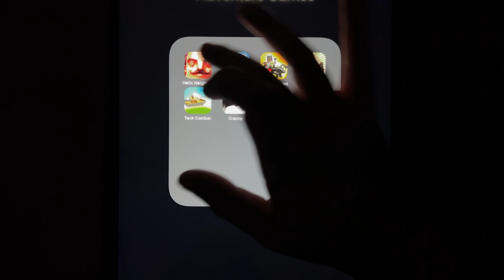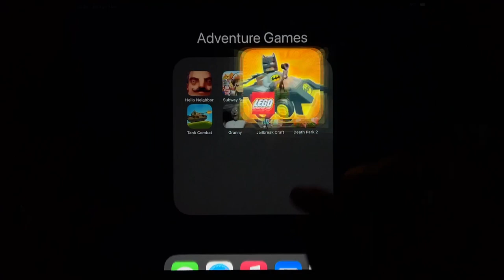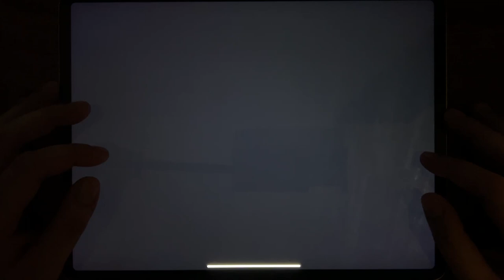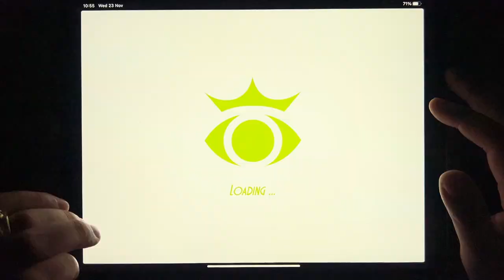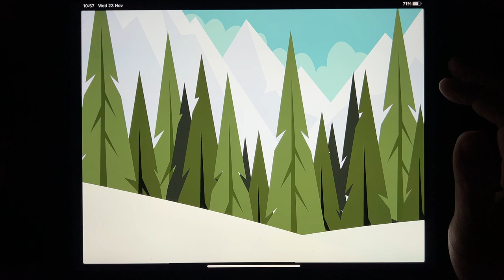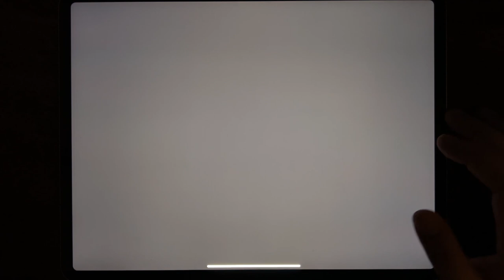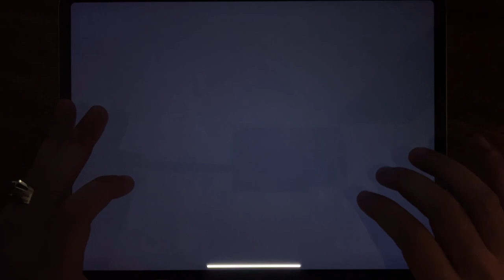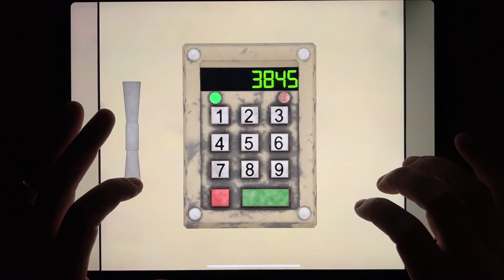Hello Neighbor, Subway surf, Mighty Micros, Ice Scream 4, Tank Combat, Granny, Jailbreak Craft...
Hello Neighbor, Subway surf, Mighty Micros, Ice Scream 4, Tank Combat, Granny, Jailbreak Craft, Death Park 2